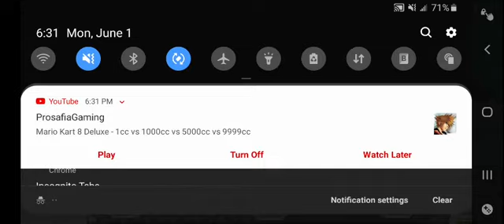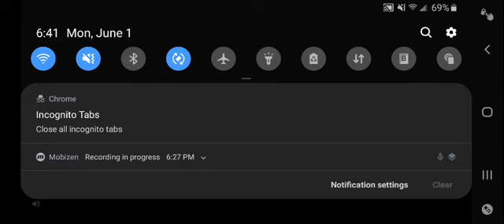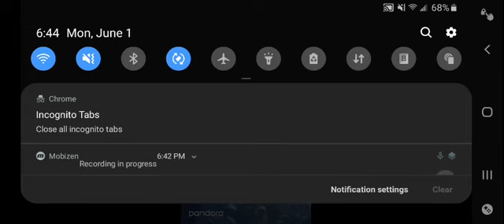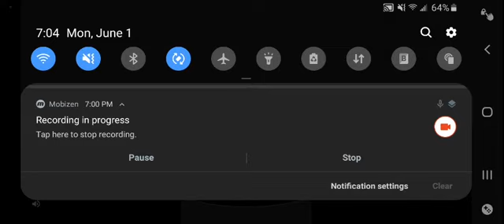Google Play Garbage: Mighty Sword (Part 1)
This game is awful. The controls don't work for attacking and jumping when near enemies. I said I would play the games that I rated as poor because of bad controls, so here goes nothing...